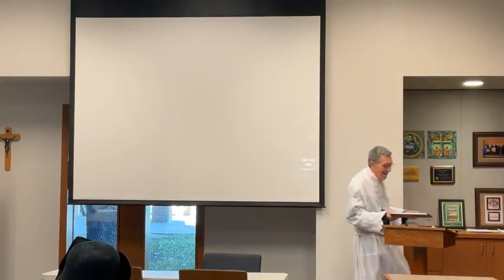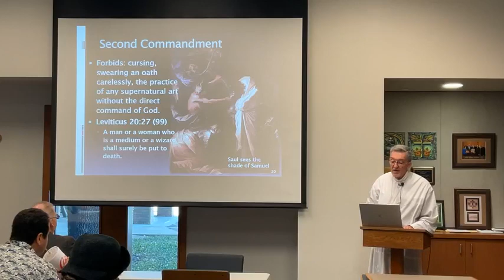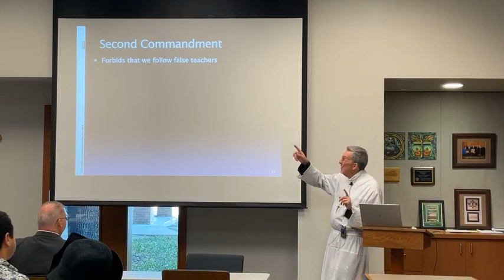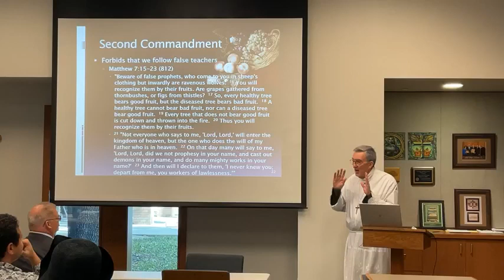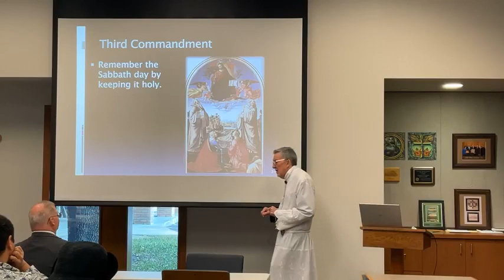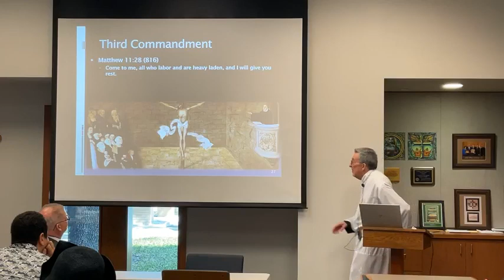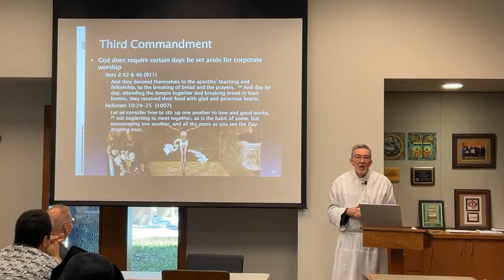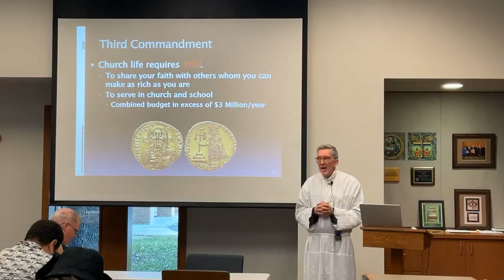Adult Instruction Fall 2023 Week 5 (24 Sep.)